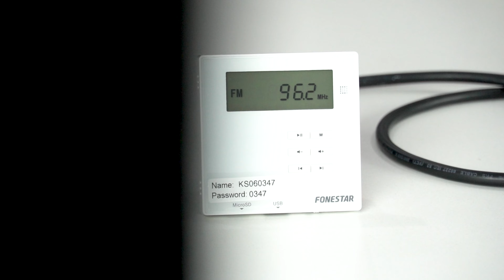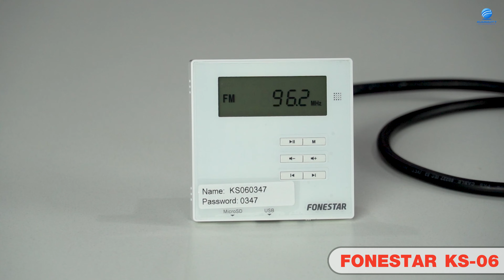FONESTAR KS-06 ชุดลำโพงเพดาน All-In-One รองรับ Bluetooth, USB, SD Card, FM | Audiocity Review | 351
FONESTAR KS-06 - เป็นชุดลำโพง Ceiling หรือลำโพงติดเพดานที่มาพร้อมอุปกรณ์แบบครบชุด พร้อมติดตั้งและใช้งานได้ทันที โดยในรุ่น KS-06 จะมาพร้อมอุปกรณ์ในกล่องคือ ลำโพงขนาด 6.5" x 2 ตัว, ชุดควบคุมพร้อมขยายเสียง x 1ตัว, รีโมทคอนโทรล, สายสัญญาณและน็อตยึด

FONESTAR KS-06 รองรับการเล่นเพลงได้ครบทุกรูปแบบไม่ว่าจะเป็น Bluetooth, USB, SD Card, วิทยุFM ทำให้ผู้ใช้สะดวกสบายในการใช้งานและสามารถนำไปติดตั้งได้ทุกสถานที่ เช่น ห้องต่างๆภายในบ้าน, ร้านอาหาร, ร้านกาแฟ, คอนโด ฯลฯ

สอบถามรายละเอียดเพิ่มเติมได้ที่นี่ครับ
💚Line : @audiocity